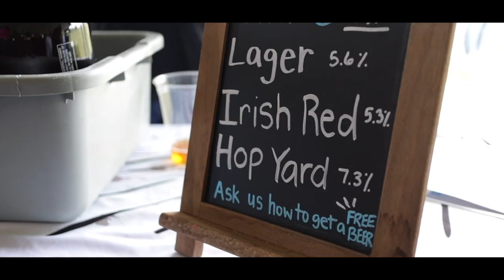Lore'd of The Hops 2019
We want to thank Hoplore Brewing for providing the space to this event. It was an awesome time!

We also want to thank the craft beer fans for coming out to our event, you rock! Look for an even bigger event next year!!